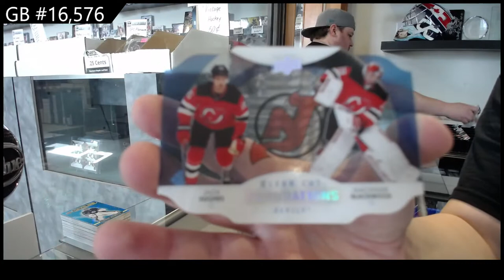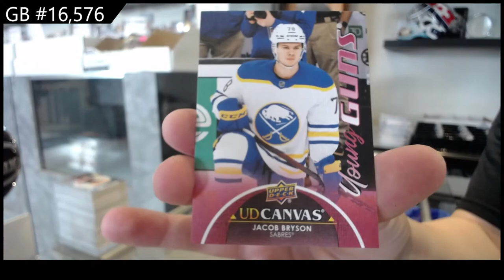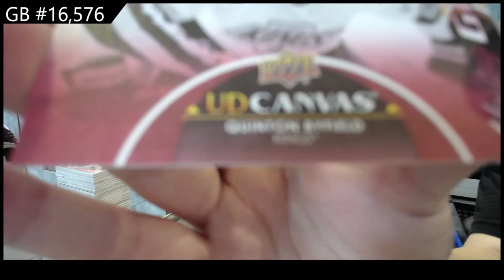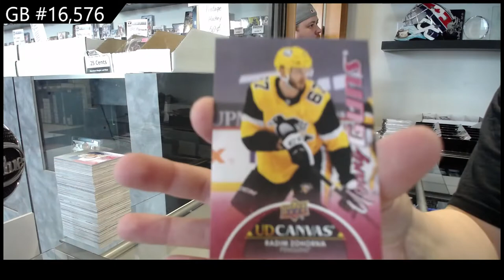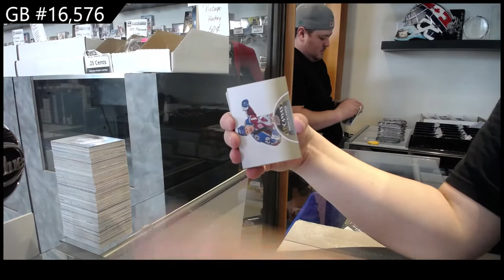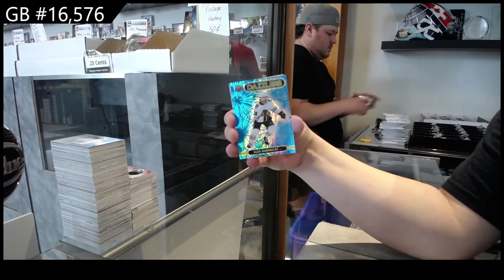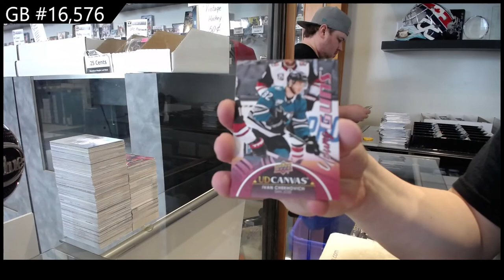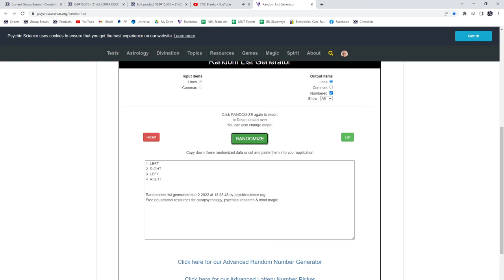21-22 Upper Deck Series 1 Hockey 24 Box Hit Select Break - C&C GB #16,576